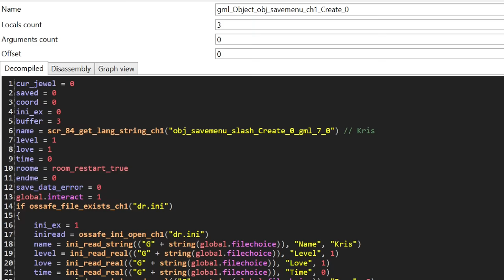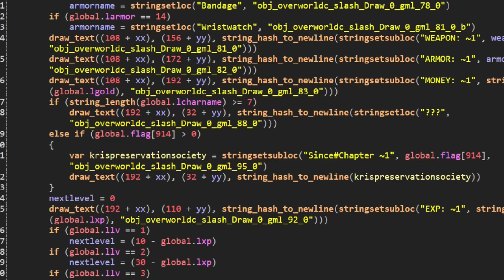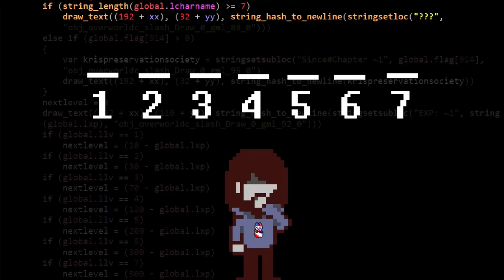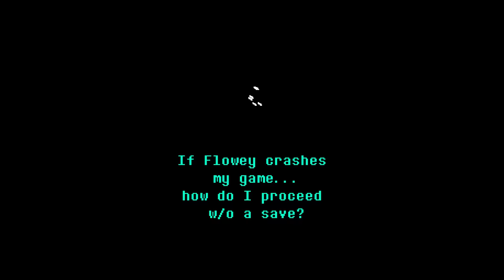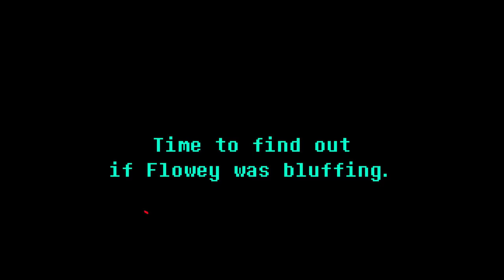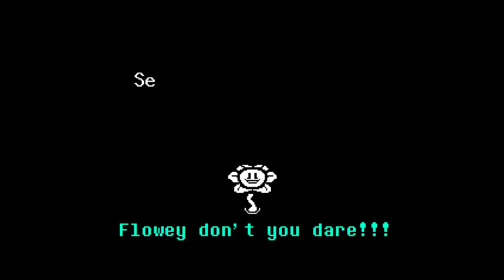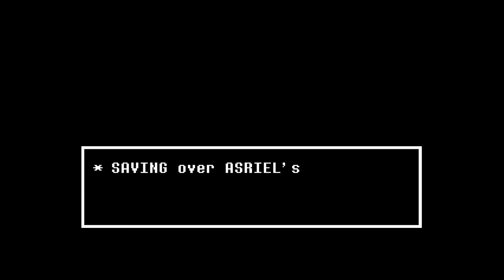Why Does Kris have a Save File in Deltarune?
Did you know that Kris has a save file in both chapters of Deltarune? Why does Kris have a save file. What are the implications of Kris having a save file? Is there some plausible explanation, or am I reading way too much into little details in a desperate attempt to stall for time while I work on the real video?

Also what happens if you beat Undertale without saving. Because... uhhhhh. because!

0:00 The Fastest Intro
0:08 Where we see Kris' save file in the game
0:48 Can Kris Save in the Light World?
1:38 About the Default Goner Vessel.
2:43 The inevitable White Ribbon tangent
3:27 Why does Kris have THIS MANY save files???
3:53 Okay, but if this was plot relevant it wouldn't be the first time
5:00 The Kris Preservation Society
5:33 The Part Everyone Skips To About a New Light World Character
6:49 Hey mind if I cram a WHOLE SECOND VIDEO in here??? No??? Cool!
7:04 Beating Undertale Without Saving the Game At All
8:17 Skip to Asgore
9:30 The Save Point Cutscene
10:29 Omega Flowey New Dialogue for Not Having a Save File
11:49 What Happens if you Die to Omega Flowey Without a Save?
12:38 New Sans Dialogue for Not Having a Save File
14:43 New Asriel Dreemur Dialogue for Not Having a Save File
15:09 No Save Undertale PLOT TWIST SOMEHOW

Links go here but I'm pretty tired so. can they wait? Yse? P? Z? Z!